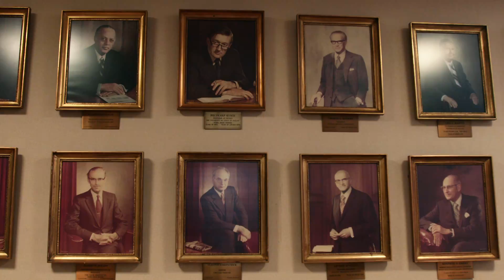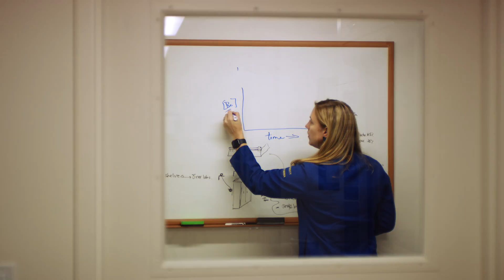Picture A Scientist - Official Trailer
A film by Ian Cheney and Sharon Shattuck

Making science more diverse, equitable, and open to all

Today, women make up less than one quarter of all those employed in STEM occupations in the United States. These numbers are much worse for women of color who made up slightly less than 10% of working scientists and engineers in the United States in 2015. Science is supposed to be built on objectivity, and yet, most researchers agree that these bleak numbers are evidence of deep bias. Over the course of careers, small slights add up to prevent many women from achieving leadership positions in STEM fields. And sometimes, tragically, brilliant women drop out altogether. But now, the terrain is shifting.

This film chronicles the groundswell of women scientists who are changing the face of science in the United States and around the world. Using dogged research techniques and careful data collection, these women are not only contributing to our understanding of what keeps women scientists down, but advocating for a more diverse and inclusive future for all. The film will take a novel, collaborative approach to its storytelling, allowing the scientists themselves to guide the narrative of the film. Science is therefore both the subject of the film, and also — through our three main characters — its guiding sensibility, providing viewers a deeper understanding of what it takes to be a scientist. Equal parts insightful and inspiring, this film will illuminate both the hard data and the very human stories of women in science.

For more information about licensing and screening rights visit rocofilms.com